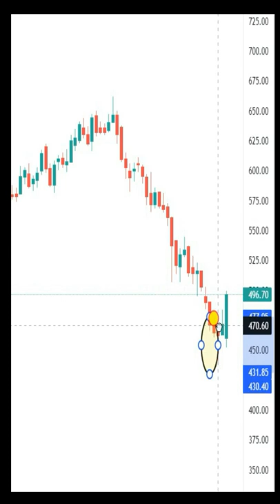Hammer candlestick pattern | basic technical analysis | bullish candlestick pattern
For my paid telegram channel:- Open your account in upstox using my

hammer candlestick
candlestick patterns
candlestick pattern
hammer pattern
hammer pattern shorts video
hammer youtube shorts videos
hammer candlestick trading strategy
candlestick hammer
hammer candlestick pattern meaning
hammer
inverted hammer candlestick
hanging man candlestick pattern
hammer candle
candlestick chart
bullish hammer candlestick pattern
hammer pattern technical analysis
candlestick patterns for beginners
hanging man vs hammer candlestick pattern
hammer pattern scanner
hammer pattern trading
hammer pattern for stock market
hammer pattern for crypto market
hammer pattern for forex market
hammer candlestick chart
hammer pattern for commodity market
hammer pattern live market chart
powerfull candlestick pattern
bullish candles
bullish candle sticks
hammer candle strategy
bullish reversal candle sticks
hammer pattern in hindi
hammer shorts video
how to trade hammer candlestick pattern
hammer candle strategy
candlestick patterns day trading
candlestick patters explained
how to read candlestick patterns
how to read candlestick patterns for forex beginners
how to read candlestick patterns for day trading
how to read candlestick patterns in candlestick
chart patterns
chart pattern
 chart patterns in technical analysis
technical analysis for beinners
candlestick patterns
 candlesticks patterns
 forex chart patterns
 stock chart patterns
 candlestick bearish patterns
 basic of technical analysis
single candlestick pattern
single candle
candlestick analysis
candlestick patterns
technical analysis
candlestick pattern
candlestick chart analysis
candlestick chart patterns
candlestick chart
candlestick trading
candlestick charts